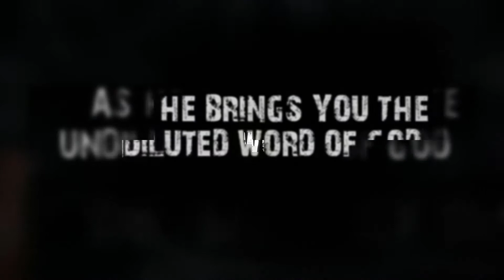The Secret Place of His Presence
Prayer is not a key, Prayer is Life; watch as Dr. Maseke Daniels unveils mysteries to the secret place of His presence.